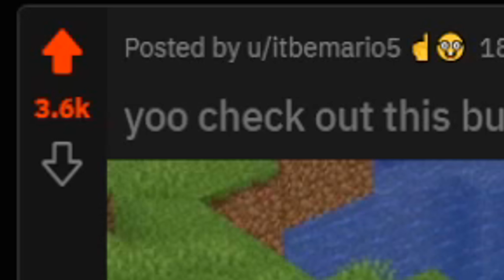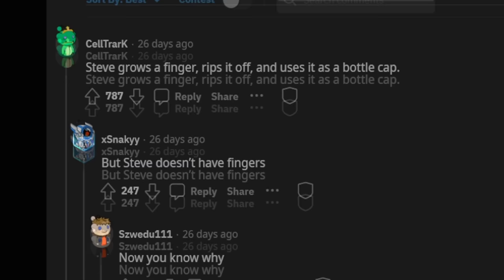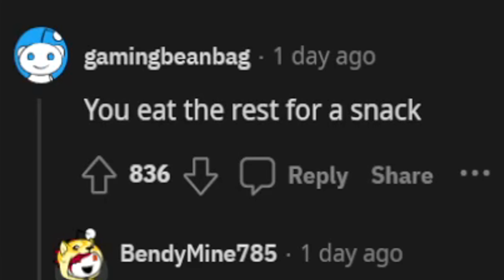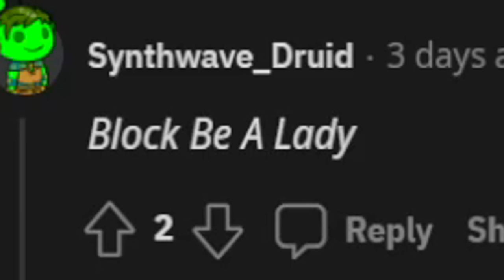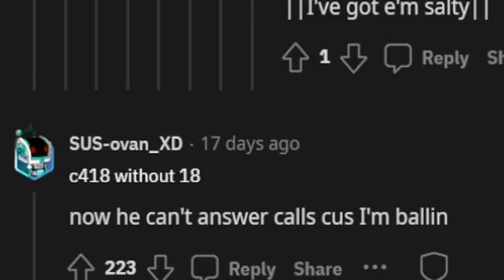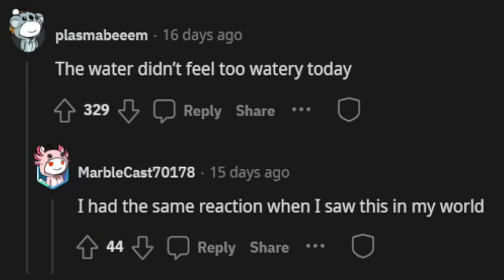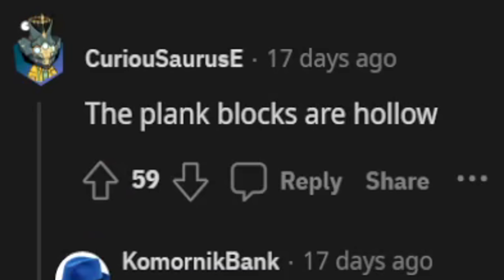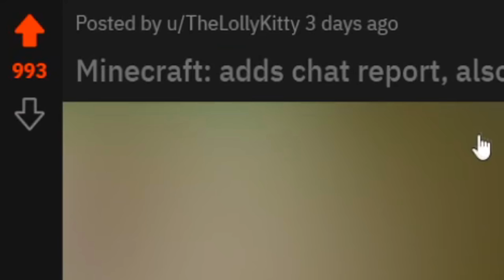Minecraft images that will make you question everything in life.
The end of an era? I surely hope not.